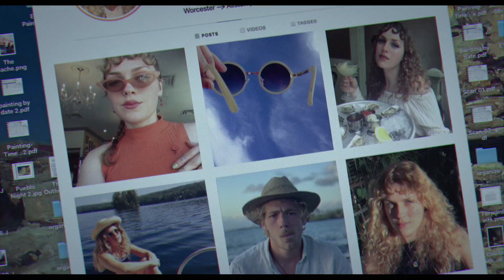Confess, Fletch HD OFFICIAL TRAILER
In this delightful comedy romp, Jon Hamm stars as the roguishly charming and endlessly troublesome Fletch, who becomes the prime suspect in a murder case while searching for a stolen art collection. The only way to prove his innocence? Find out which of the long list of suspects is the culprit—from the eccentric art dealer and a missing playboy to a crazy neighbor and Fletch’s Italian girlfriend. Crime, in fact, has never been this disorganized